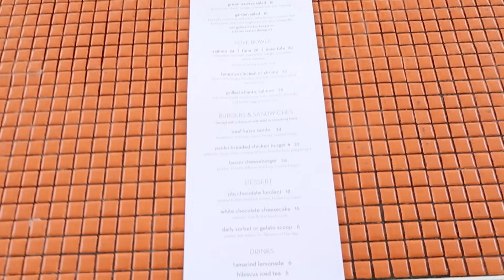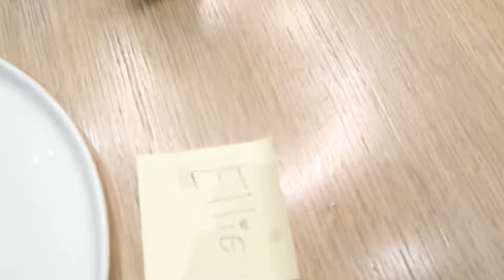My Girlfriend's First Time Shark Diving w/ Corinna Kopf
Produced by Shark